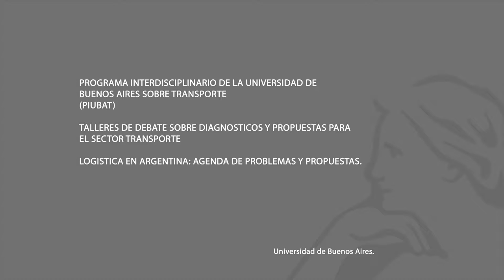PIUBAT: Presentación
El miércoles 14 de Marzo en la Sede UBA de Arenales 1371, 1º piso CABA se realizará el 6to Taller Participativo denominado "Logística en Argentina: agenda de problemas y propuestas", en el marco del Proyecto de Divulgación del Programa Interdisciplinario de la Universidad de Buenos Aires sobre Transporte (PIUBAT).

.Contará con la presencia de Guillermo Campra (Ministerio de Transporte); Rodolfo Fiadone (UTN); Ariel Filadoro (UBA-FLACSO); Isabel Raposo (UNR) y Maximiliano Velázquez (PIUBAT).